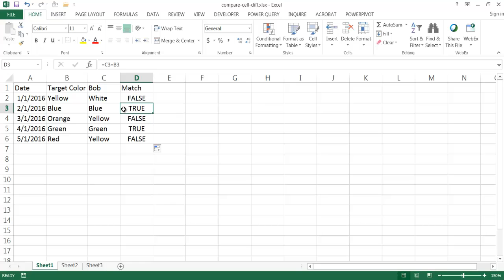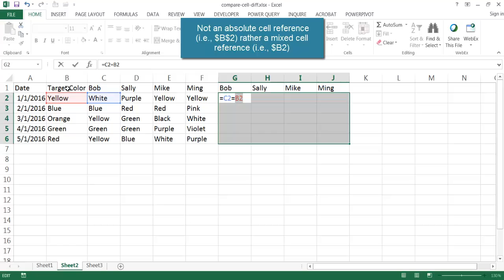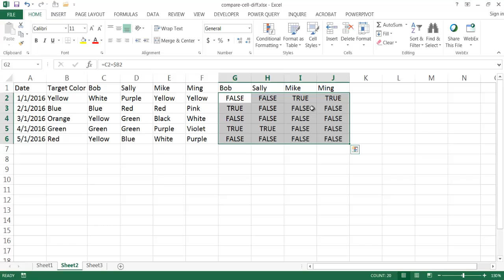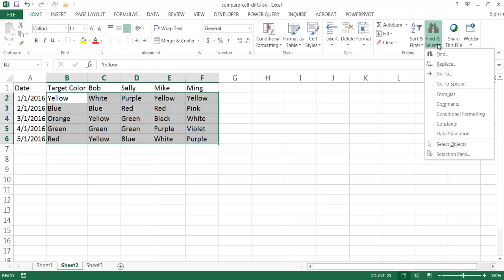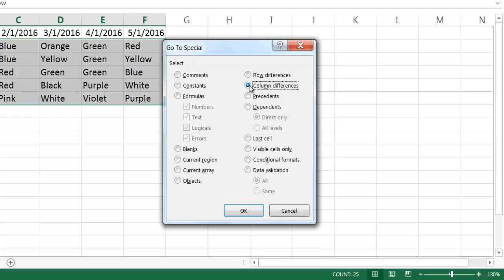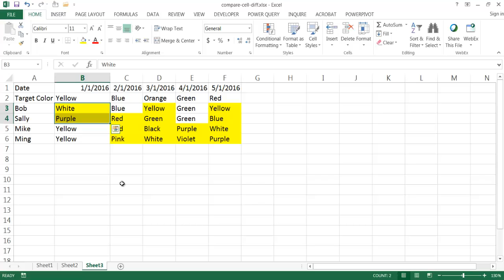Compare Cell Differences [3 Examples]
Have you ever wanted to do a comparison on cell contents?  Comparing one column of cell contents on the same row to another column is fairly simple, but what if you wanted to compare multiple columns on cell values versus a target cell?  It's actually not too difficult either and I'll show you different ways this can be done.  You can also perform comparison within columns!  Watch the video to see how this can be done.

P.S. Feel free to provide a comment or share it with a friend!